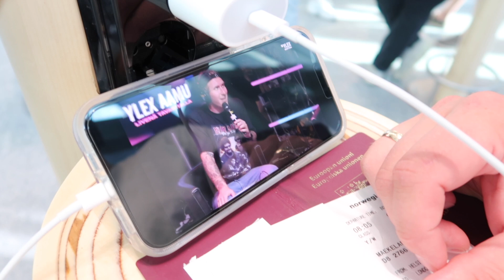Viikonloppureissu Lontoossa / Ensimmäistä kertaa lentokoneessa vauvan kanssa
Toivottavasti pidät videosta

Käy ottamassa haltuun myös instagram tilini, minne päivittelen kuvien ja videoidenkin muodossa arkea ja elämää🌻

✨Sosiaaliset mediani:✨